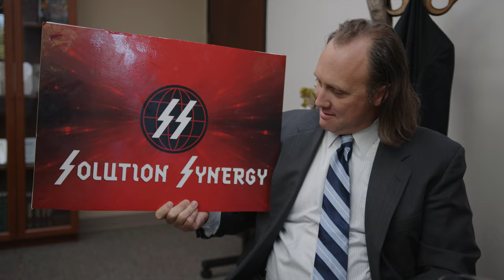The Merger Trailer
The trailer for the newest short film from Bright Coast Productions, The Merger. The Merger is a dark comedy featuring two wealthy and competitive corporate CEOs who meet to discuss a merger between their companies. What starts out as a simple disagreement about branding becomes something more sinister — friendly barbs turn to cutting jabs, and sportsmanlike sparring devolves into a shocking display of savagery.